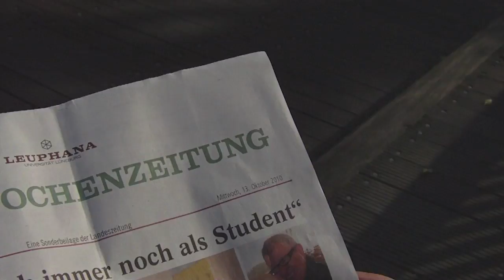Leuphana ARTotale 2010 Team08 CrewA Blue Steps.mov